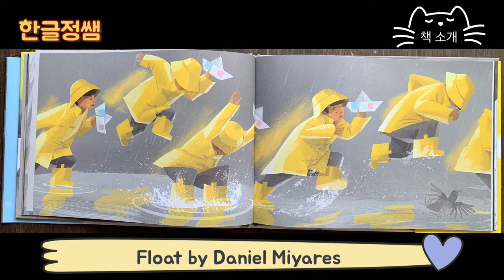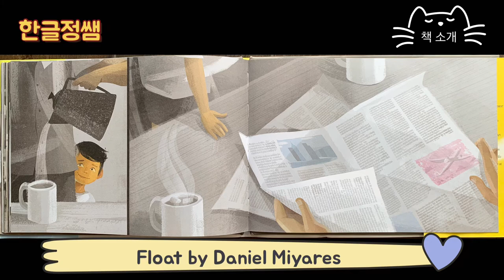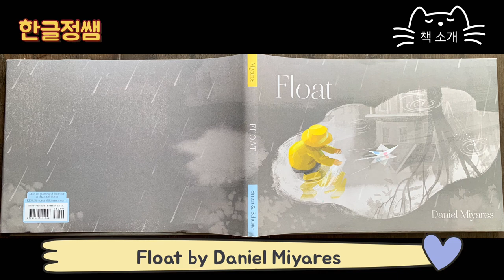[영어 책 소개] Float by Daniel Miyares - 비 오는 날 어린 시절 추억에 대하여...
어린시절 비가 오는 날이면 밖에 나가서 비를 맞으며 접은 종이 배를 띄우며 놀던 기억들이 있나요?

대사나 설명이 없지만 그려진 그림만으로도 충분히 감동을 주고 전세대랄 아울러 볼 수 있는 그림책 'Float'를 소개해 드립니다.  글이 없는 책의 좋은 점은 아이들이 무한대로 자신의 상상력을 발휘하여 책을 완성해 나갈 수 있다는 것입니다.  수업시간에 혹은 집에서 아이들과 같이 읽으면서 종이배와 종이 비행기를 접어보세요.